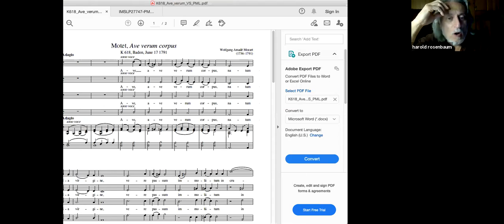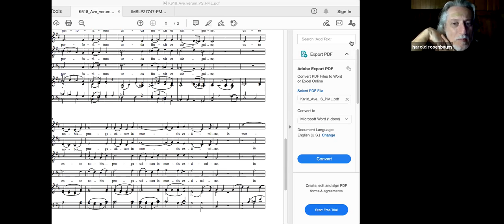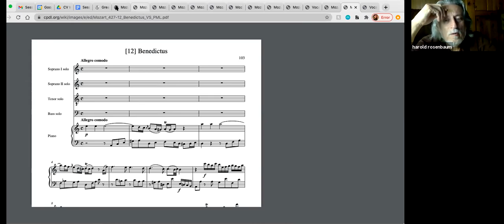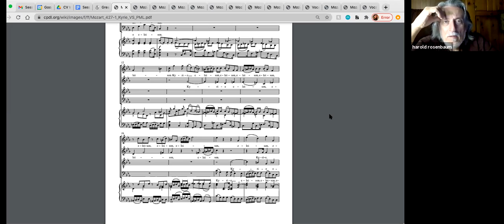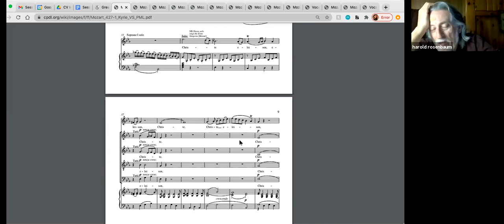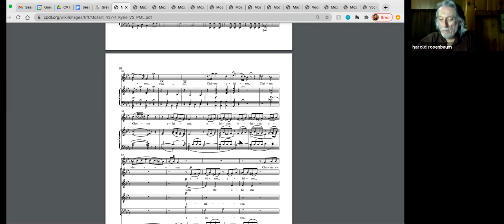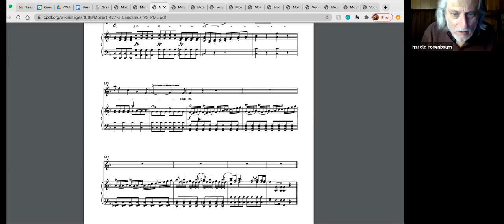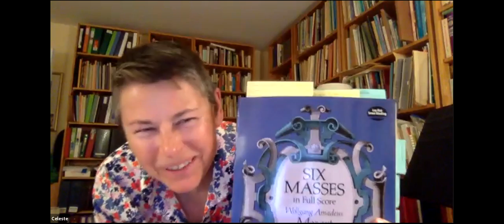Session #8: Preparing Mozart’s Ave Verum Corpus and Grand Mass in C